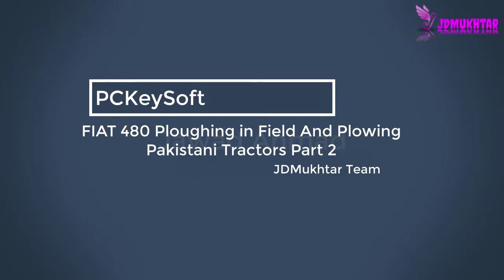FIAT 480 Ploughing In Field And Plowing Part 2 Pakistani Tractors JDMukhtar Team